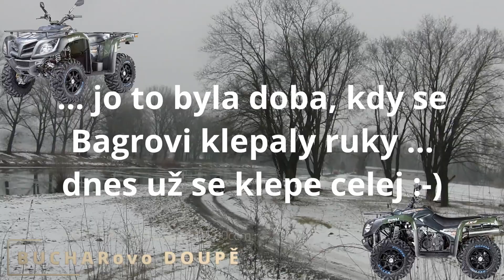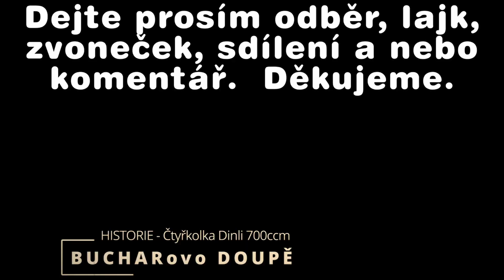🏎️🚗🚙💀 Buchar na čtyřkolce DINLI Centhor 700 - skok u Moravy v Kojetíně 31. prosince 2010 🏎️🚗🚙💀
Tak jsem se díval na videa a našel jsem toto 13. let staré video, když jsem začal lítat na čtyřkolce. V hlavní roli Buchar, kameraman Bagr :-)

Zpracování videí na třech monitorech:
🎬🎬🎬 BLACKMAGIC DaVinci Resolve Speed Editor včetně licence 18.1.2 – Studio - LEGÁLNÍ VERZE. DaVinci Resolve Speed Editor - FAKT SUPER NA EDITACI VIDEÍ

🎤🎤🎤 Dva měniče hlasu:
Voicemod FULL verze Real Time Voice Changer & Modulator

👨‍💻👨‍💻👨‍💻Touch Portal - Remote macro control deck for PC (nastavil jsem ho pro usnadnění streamování)

👨‍💻 👨‍💻👨‍💻 Snap Camera - Introducing Snap Camera Bring the magic of Lenses to your live streams

👨‍💻 👨‍💻👨‍💻 Animaze by Facerig - Custom Avatars - Create Your own Avatar

🎥🎥🎥 Webkamera Elgato Facecam (sw Elgato Camera Hub)
🎤🎤🎤Mikrofon BM-800 Profesionální studiový kondenzátorový MIC a fantomové napájení

💻💻💻 PC počítač mnou sestavený LISTOPAD 2022:
Procesor AMD Ryzen 9 5900X
 🏿 🏿 🏿 Patice AMD AM4 / Základní frekv. 3.7GHz / Turbo frekv. 4.8GHz / 12-jádro / 24-vláken / 6MB L2 cache / 64MB L3 cache / 7nm / Arch. - Zen 3 (Vermeer) / TDP 105W
🥶🥶🥶 Chladič na CPU ARCTIC Freezer 34 eSports DUO White
🥶🥶🥶 Teplovodivá pasta Thermal Grizzly Kryonaut (1g)
🎈🎈🎈 Grafická karta GIGABYTE GeForce RTX 3060 Ti WINDFORCE OC 8G - 8 GB GDDR6 (14000 MHz ), NVIDIA GeForce, Ampere (GA104, 1410 MHz), Boost 1680 MHz, PCI Express x16 4.0, 256Bit, DisplayPort 1.4a a HDMI 2.1
💾💾💾 SSD disk Crucial P5 Plus 1TB
💾💾💾 WD Ultrastar DC HC550 18TB - Interní HDD / 18TB / 7 200 otáček / Cache 512 MB / Specifikace AHCI / Formát Klasický - 3.5" / Rozhraní SATA III (6 Gbit/s) / Advanced Format, JBOD, NCQ, RAID, RoHS / Kov /
💾💾💾 a další SSD a HDD disky
🥶🥶🥶 Chladič pevného disku AXAGON CLR-M2L3 M.2 ALU Heatsink
🀆🀆🀆 Základní deska ASUS TUF GAMING B550-PLUS
💾💾💾 4x Kingston FURY 128GB KIT DDR4 3200MHz CL16 Beast Black
RAMka- 4x32GB, PC4-25600, CL16, napětí 1.2 V, pasiv.chladič a XMP 2.0
🔌🔌🔌 Počítačový zdroj EVGA SuperNOVA 650 GA
🀆🀆🀆 Počítačová skříň GameMax Revolt
🖥️🖥️🖥️ LCD monitor 27" Samsung C27F396
monitor • 27" úhlopříčka • VA panel, prohnutý • 1920 × 1080 px • poměr stran 16 : 9 • obnovovací frekvence 60 Hz • jas 250 cd/m² • odezva 4 ms • pozorovací úhly 178° • kontrastní poměr 3 000 : 1 • technologie AMD FreeSync, FlickerFree • 1× HDMI, 1× VGA, výstup na sluchátka • VESA uchycení na zeď, možnost naklápění • spotřeba energie 24 W
🖥️🖥️🖥️ 2x LCD monitor 27" Samsung U28E590 (oba bazarové)
LCD monitor 4K 3840 × 2160, TN, 16:9, 1 ms, FreeSync, 370 cd/m2, kontrast 1000:1,
DisplayPort,DisplayPort 1.2,HDMI 2.0, sluchátkový výstup, VESA
HDMI ver.2.0 - tj. zvládne i 60Hz při 4K (stačí si koupit pořádný kabel),
DisplayPort používám pro dosažení také 60Hz při 4K. PIP je skvělá funkce,
když náhodou potřebuji obě zařízení.
⌨️⌨️⌨️ Klávesnice
A4Tech G100, CZ (G100) černá
2ks CONNECT IT Chocolate RNBW, bílá - CZ/SK + černá - CZ/SK
CONNECT IT CKB-4041-CS, černá - CZ/SK
🖱️🖱️🖱️ Herní myš A4tech Bloody V9 Core 2
🔊🔊🔊 Genius SW-HF 2.1 1205 Ver. II
🔵🦷 🔵 Bluetooth C-Tech BTD-01, v 5.0, USB
🗃️🗃️🗃️ Rozšiřující karta EVOLVEO 2x USB 3.2 Gen 1 PCIe, rozšiřující karta
5 Gb/s, Chipset VLI - VL805,
🔊🔊🔊 Herní sluchátka Xtrike Me GH-903
🔊🔊🔊 Externí zvuková karta Orico SKT3-BK

⚡⚡⚡ Spotřeba při maximálním výkonu 350-390W
🔌🔌🔌 Spotřeba v běžných app 170 až 200W

😍😍😍 Poznámka: Veškerý sw používám opravdu legální verze
⚠️⚠️⚠️ ! POZOR - NEDOPORUČUJU A NEPOUŽÍVÁM PŘETAKTOVÁNÍ !

V POTU KRVE A TĚŽKÉHO ODŘÍKÁNÍ - R.L. alias BUCHAR